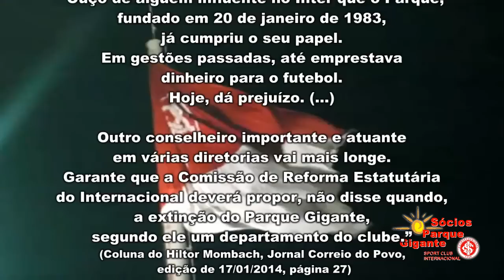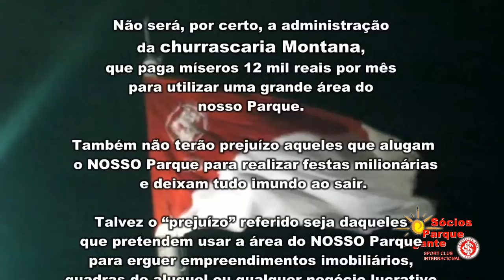VAMOS SALVAR O PARQUE GIGANTE - 2014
VAMOS SALVAR O PARQUE GIGANTE

"Ouço de alguém influente no Inter que o Parque, fundado em 20 de janeiro de 1983, já cumpriu o seu papel. Em gestões passadas, até emprestava dinheiro para o futebol. Hoje, dá prejuízo. (...) Outro conselheiro importante e atuante em várias diretorias vai mais longe. Garante que a Comissão de Reforma Estatutária do Internacional deverá propor, não disse quando, a extinção do Parque Gigante, segundo ele um departamento do clube." (Coluna do Hiltor Mombach, Jornal Correio do Povo, edição de 17/01/2014, página 27)

Quem tem prejuízo com o NOSSO Parque Gigante? Não será, por certo, a administração da churrascaria Montana, que paga míseros 12 mil reais por mês para utilizar uma grande área do nosso Parque. Também não terão prejuízo aqueles que alugam o NOSSO Parque para realizar festas milionárias e deixam tudo imundo ao sair. Talvez o "prejuízo" referido seja daqueles que pretendem usar a área do NOSSO Parque para erguer empreendimentos imobiliários, quadras de aluguel ou qualquer negócio lucrativo que não traga nenhum benefício a nós, SÓCIOS PATRIMONIAIS, QUE CONSTRUÍMOS ESTE CLUBE E ESTAMOS NA IMINÊNCIA DE SER DESPEJADOS DE UMA ÁREA QUE É NOSSA!

Não podemos deixar isso acontecer! Vamos lutar pelo NOSSO Parque Gigante até a última instância. Conclamamos a todos os sócios para que se engajem nessa luta. Visitem e ingressem no grupo Vamos Salvar o Parque Gigante, no facebook, ou entrem em contato direto conosco pelo e-mail ou ainda pelo número (Rodrigo Navarro Lins de Aguiar.

NÃO VAMOS ENTREGAR O NOSSO PARQUE GIGANTE!!!